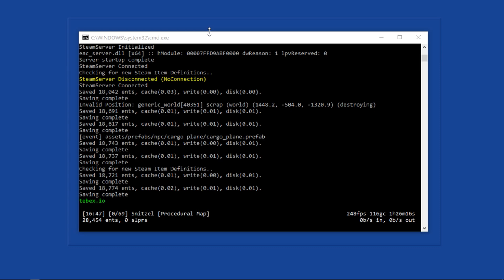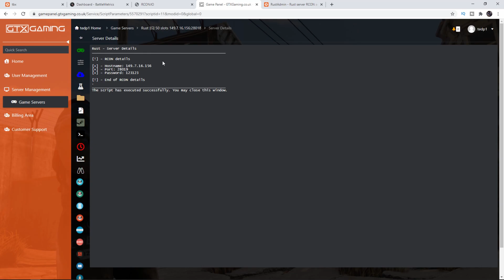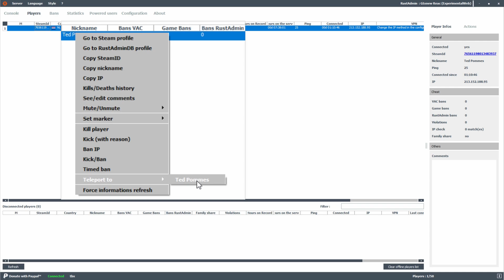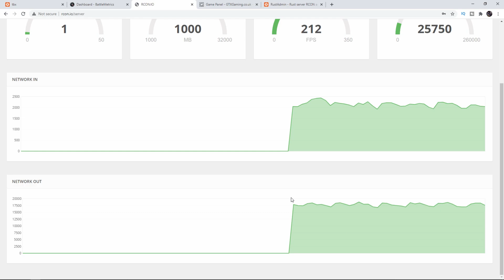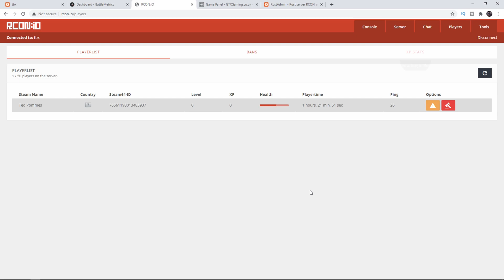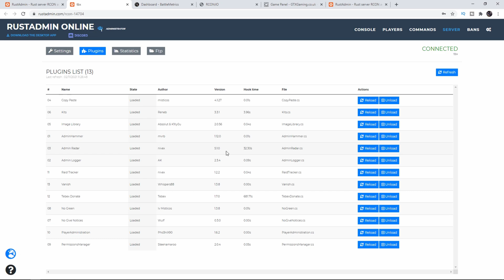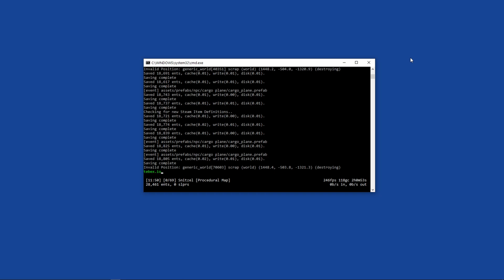Tebex - What is RCON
Tebex is a platform that assists you with monetizing your online gaming communities. With support for over 10 multiplayer games, create an account today to let your community support your creations.

In this video we explain what RCON is and show a few different types of RCON clients. RCON is one of the options you have to connect your Rust server to Tebex. You can also use it to monitor your server.

If you have a video suggestion for us to make please leave them in the comment section.